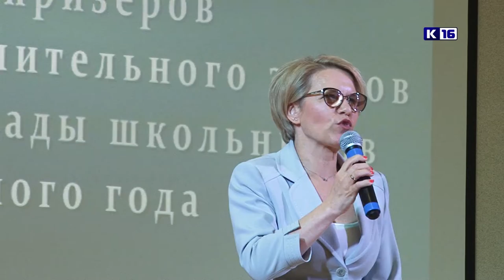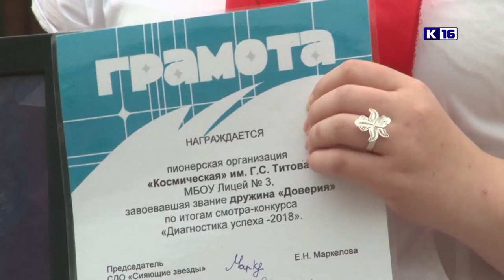Итоги года. Май 2018